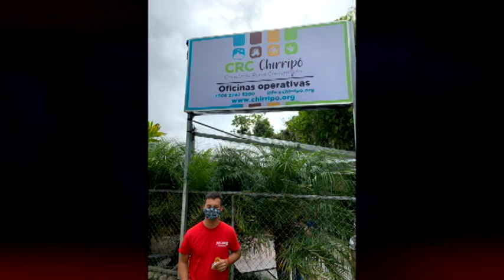Campeón del mundo con Síndrome de Down subirá al Chirripó